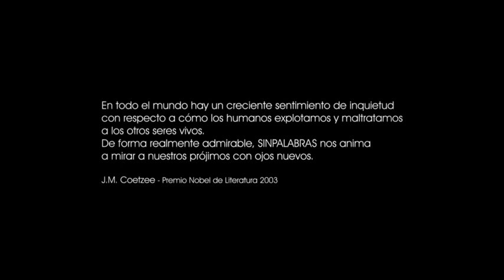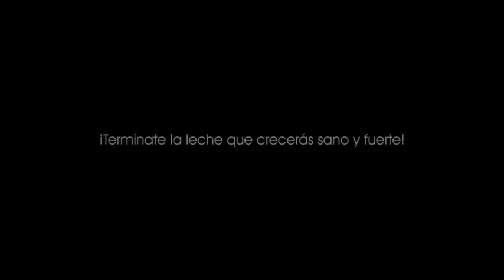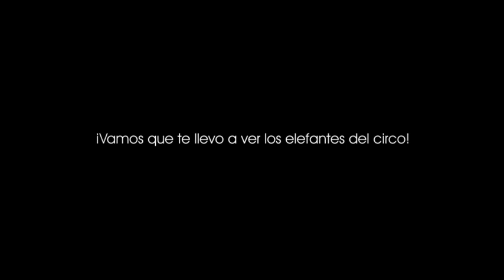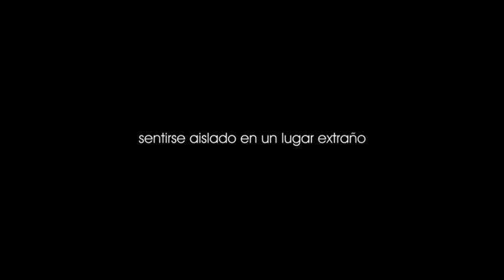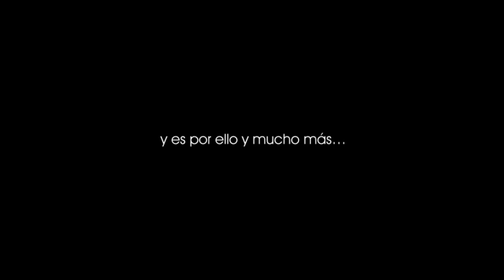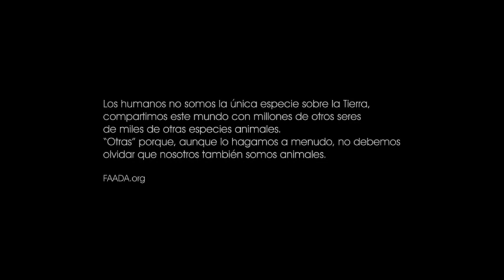SINPALABRAS de Roger Olmos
SINPALABRAS
de Roger Olmos
Logos edizioni en colaboración con FAADA
música de Moby, Hope is gone. por su amable concesión.

"En todo el mundo hay un creciente sentimiento de inquietud con respecto a cómo os humanos explotamos y maltratamos a los otros seres vivos.
De forma realmente admirable, SINPALABRAS nos anima a mirar a nuestros prójimos con ojos nuevos." - J.M. Coetzee -- Premio Nobel de Literatura 2003

"Los humanos no somos la única especie sobre la Tierra, compartimos este mundo con millones de otros seres de miles de otras especies animales. "Otras" porque, aunque lo hagamos a menudo, no debemos  olvidar que nosotros también somos animales". - FAADA.org